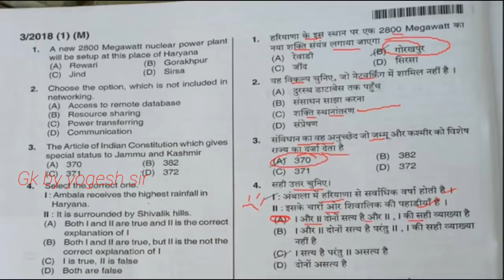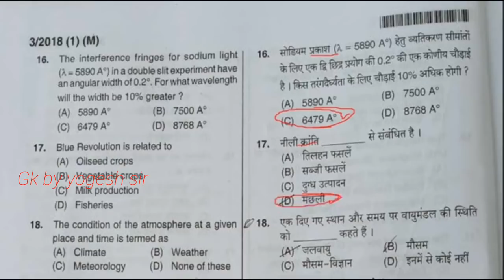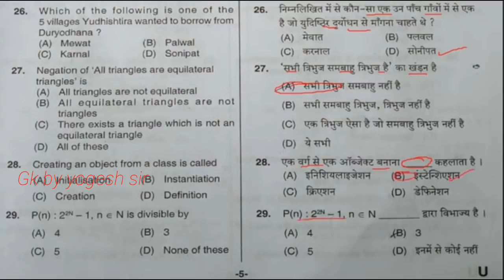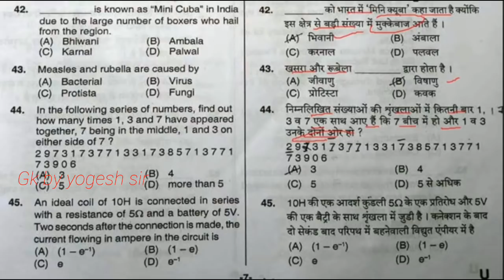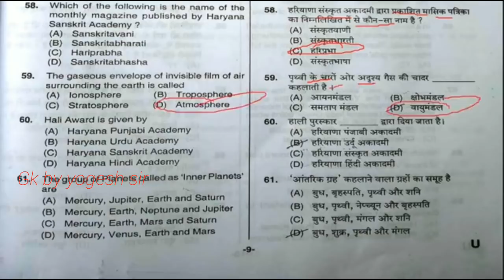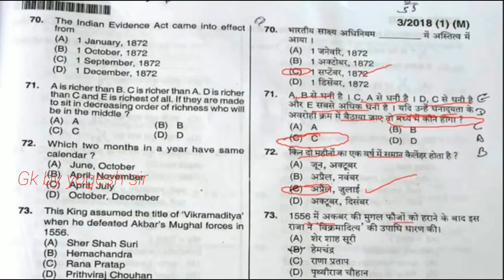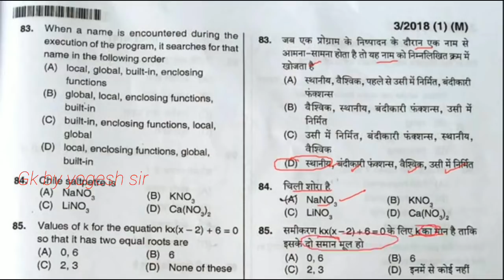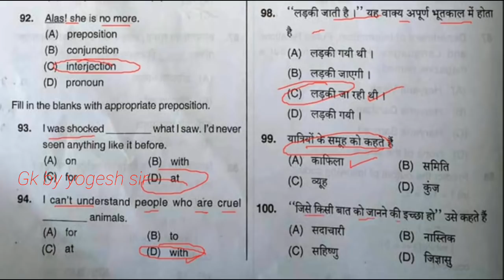Haryana police answer key male constable 23 December morning shift